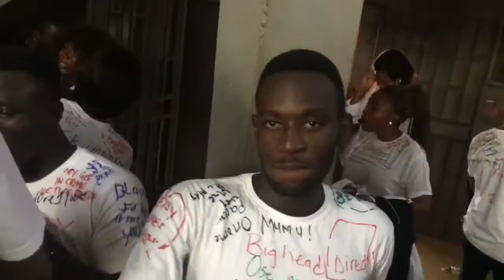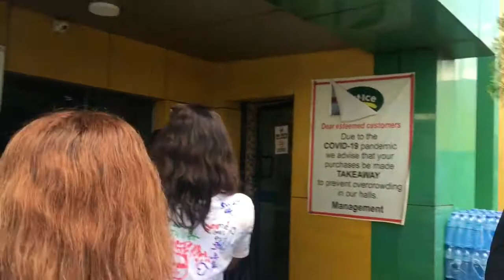Thespian 16” Sign Out// Last Days In UNIBEN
Hey guys,
Its your best Otega and this is another vlog. My last days in Uniben , hope you enjoy.

Musician: LiQWYD

Musician: LiQWYD

Musician: @iksonmusic

Musician: LiQWYD